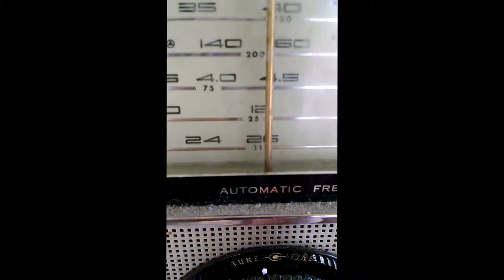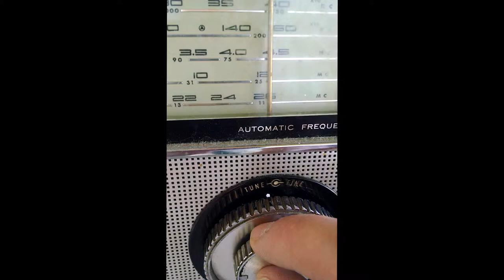Danka Ex Teaser - Transmission Received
Welcome, you have discovered something new. Danka Ex - Comming in 2018.